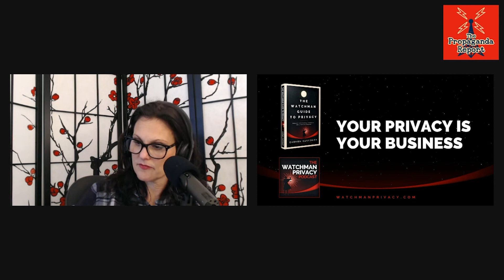Monica & Gabriel Custodiet, The Watchman Privacy Podcast, Clip 3: Psychopaths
For the full audio of this show, go you might have to register but you can listen to it free!